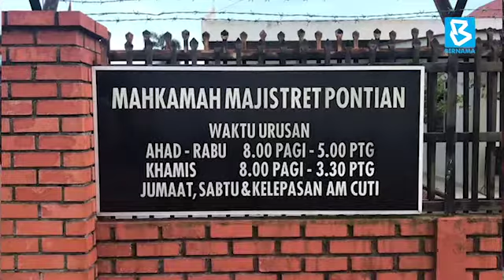Kapten, anak kapal didakwa seludup rokok RM47.1 juta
PONTIAN, 22 Mac (Bernama) -- Seorang kapten kapal dan anak kapal mengaku tidak bersalah di Mahkamah Majistret di sini hari ini, atas pertuduhan menyeludup pelbagai jenis rokok bernilai RM47.1 juta, awal bulan ini.

 Myint Aung, 55, warga Myanmar dan Seah Tien Lye, 48, warga Singapura, membuat pengakuan itu di hadapan Majistret Nur Azzuin Abdul Moati.